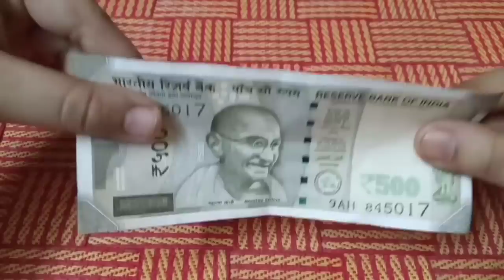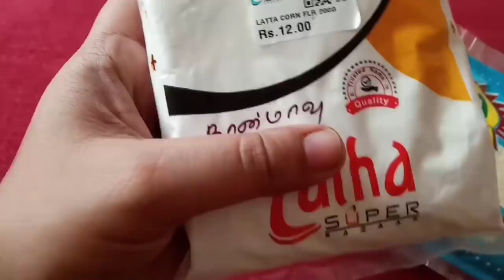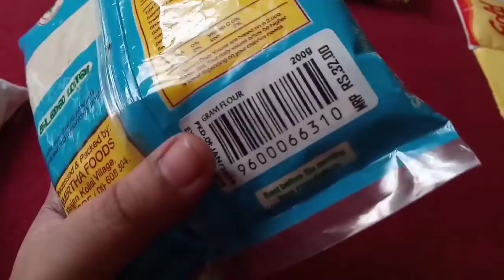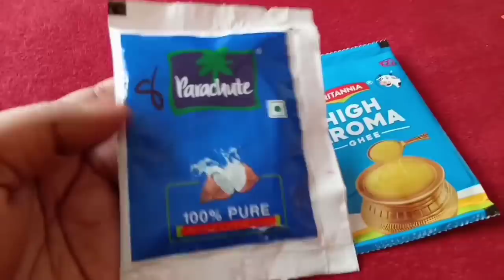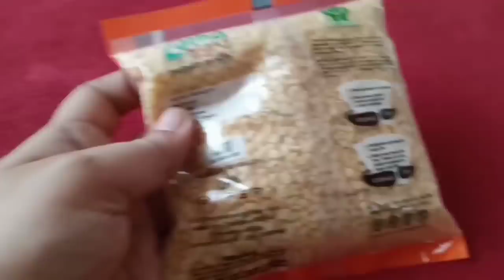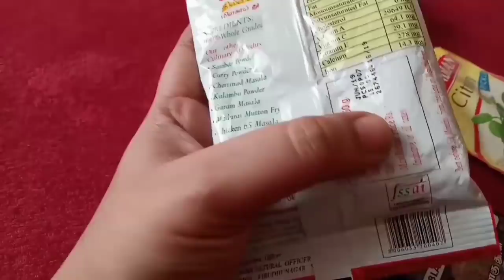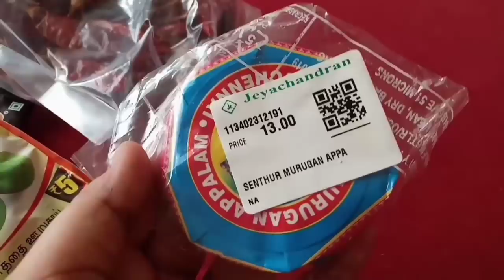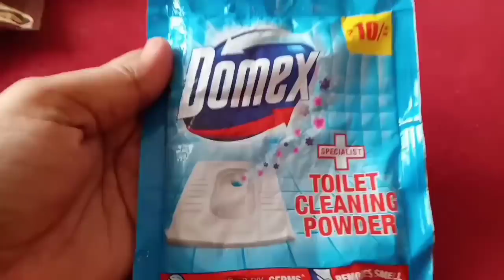500 ரூபாய்க்கு இவ்வளவு பொருள் வாங்கலாமா !!! | Budget Shopping Challenge Episode -1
Budget Shopping Challenge Episode -1 | Banana Leaf Recipes